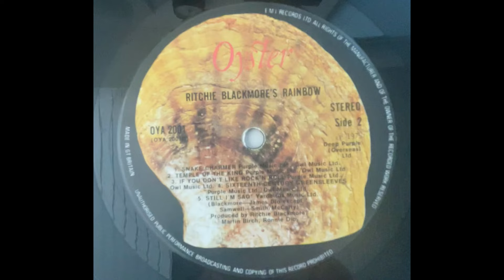Rainbow - Temple Of The King (Lead singer: Ronnie James Dio) LP: 'Ritchie Blackmore's Rainbow'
Temple Of The King
By: Ritchie Blackmore's Rainbow
From the album: 'Ritchie Blackmore's Rainbow'.
Lead singer: Ronnie James Dio
(Ritchie's 1st album outside of Deep Purple)

Lyrics:
One day in the year of the fox
Came a time remembered well
When the strong young man of the rising sun
Heard the tolling of the great black bell

When the bell began to ring
Meant the time had come for one to go
To the temple of the king

There in the middle of the circle he stands
Searching, seeking
With just one touch of his trembling hand
The answer will be found

Daylight waits while the old man sings
"Heaven, help me"
And then like the rush of a thousand wings
It shines upon the one
And the day had just begun

When the bell began to sing
It meant the time had come for the one to go
There in the middle of the people he stands
Seeing, feeling
With just a wave of a strong right hand he's gone

Far from the circle at the edge of the world
He's hoping, wondering
Thinking back from the stories he's heard
Of what he's gonna see

There in middle of the circle it lies
Heaven, help me
Then all could see by the shine in his eyes
The answer had been found

Back with the people in the circle he stands
Giving, feeling
With just one touch of a strong right hand, they know
Of the temple and the king